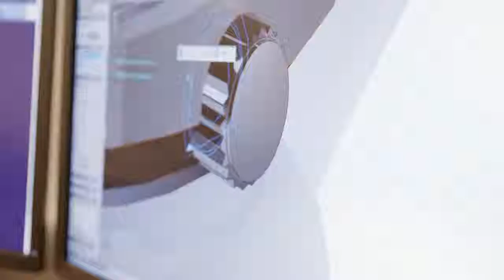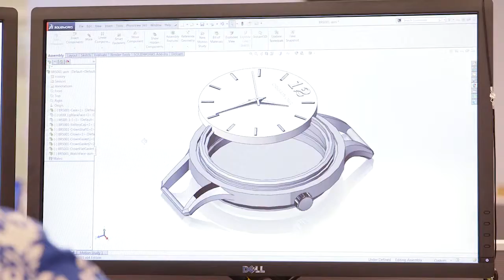How the Origami Owl Signature Watch was Designed | Behind the Scenes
How the Origami Owl Watch was made.  This will be available soon from all Ind. Designers in early August... just a matter of days.

Gone are the days when I would be ask for the time and I reply with, "I'm sorry, this is not a watch.  I get a look between, "Are you lying to me? What's that on your arm?" or the "You're so pulling my leg," and I have to confirm that indeed, it is a locket bracelet and not a watch.

I don't think anyone saw this coming this year at the Origami Owl National Convention 2016 held in Chicago but here it is, and it is here right on time.

What is Origami Owl?

As always, I would love to hear from you